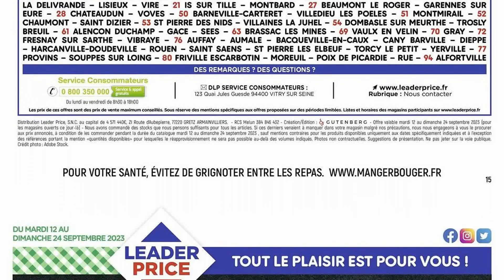catalogue LEADER PRICE du 12 au 24 septembre 2023 💝 Arrivage - FRANCE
🛒🛒NOUVEAU catalogue chez 📍LEADER PRICE📍 du mardi 12 au dimanche 24 septembre 2023 en FRANCE!